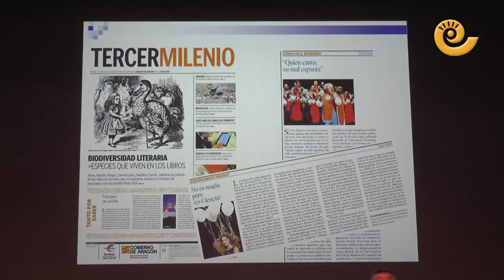Premio PILAR NARVIÓN para PILAR PERLA | Curso de Periodismo de Alcañiz 2023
El Curso de Periodismo Especializado de Alcañiz 2023 llega a su clausura. Antes de las últimas ponencias se ha entregado el premio Pilar Narvión a la periodista Pilar Perla, coordinadora de Tercer Milenio (Heraldo). Sobre el escenario, el alcalde de la ciudad, Miguel Ángel Estevan; la directora del curso y directora del grupo La COMARCA, Eva Defior; la ganadora del premio, Pilar Perla; y el creador de la obra, el escultor alcañizano Jorge Egea.